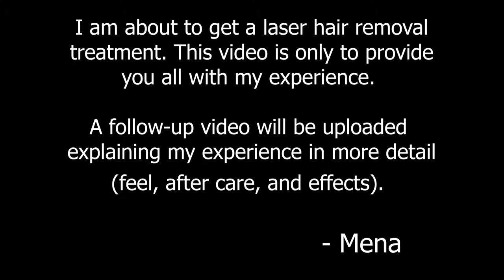😡🤬***MUST WATCH***LASER HAIR REMOVAL Session | Funny | VLOG 12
Hey boos,

I am back with another VLOOOOOOGGGGG. Two videos in 2 weeks...yazzzzzz. Okay, so this video is def a must see. I laughed watching and I hope you all enjoy it as much as I did.

If you have questions after, GUESS WHAT? I have a whole video about Laser hair removal coming for you guys. I will give some background on the treatment as well as my experience. That will beposted next week (week of 5/20). Save all your questions for that video.

Smooches,
Mena